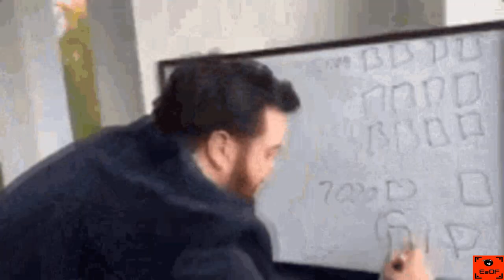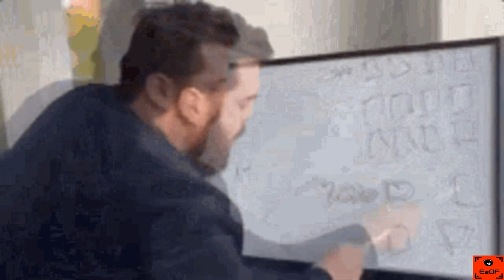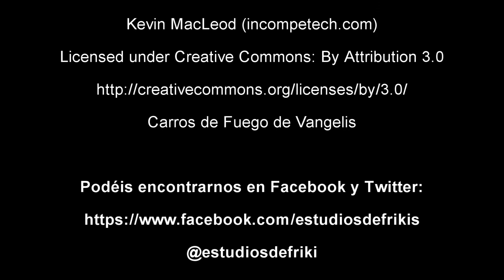Critica de The Flash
Volvemos de vuelta al DCEU de Warner para hablar de la última película que han estrenado hace un mes: The Flash. ¿Merece la pena?

0:00 - Prologo
1:05 - Resumen de la trama
2:57 - Historia del proyecto
4:53 - Opinión sin spoilers
10:43 - Opinión con spoilers
14:50 - Despedida y cierre